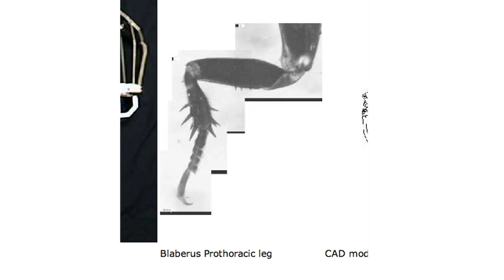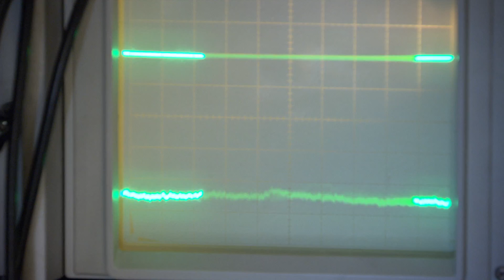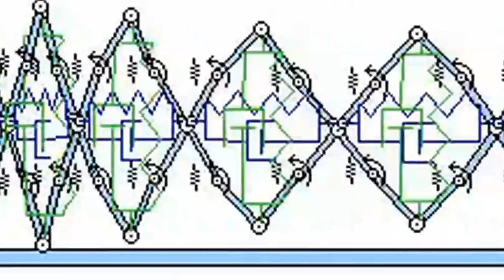Insect-Inspired Robots on a Mission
Case Western Reserve University researchers are gaining insights from crawling and flying insects to develop robots with improved mobility and mission capability.